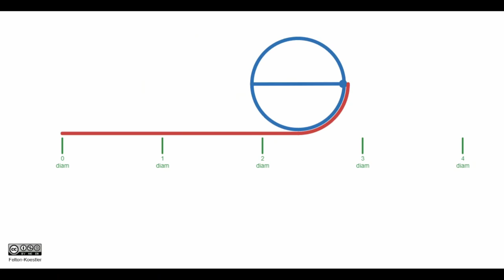Animation of Pi (no narration)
An animation illustrating the value of pi (no narration). Made with Desmos